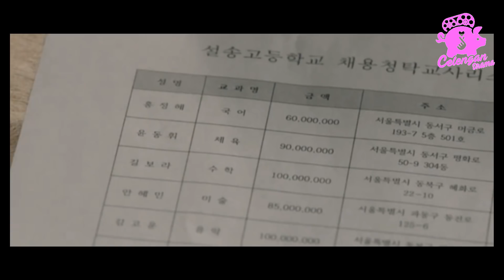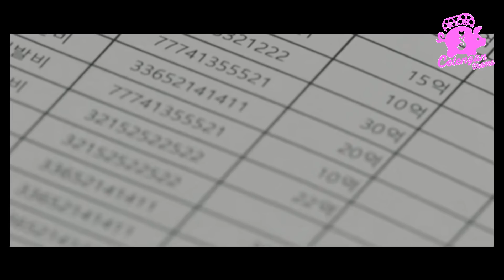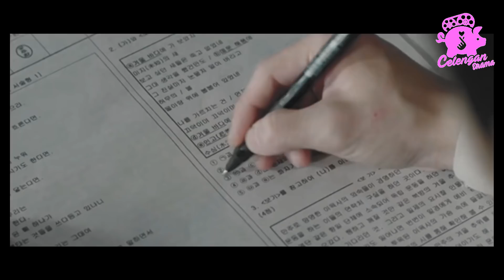DIANGGAP MURID GANGSTER BODOH TERNYATA OTAKNYA JENIUS - Alur Cerita Film #13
Alur Cerita Film - Review Drama Korea

Penasaran sama Alur Filmnya , cus tonton videonya sampe selesai ya :D